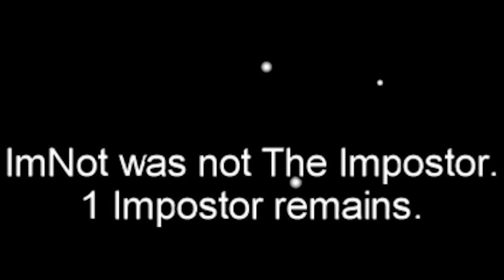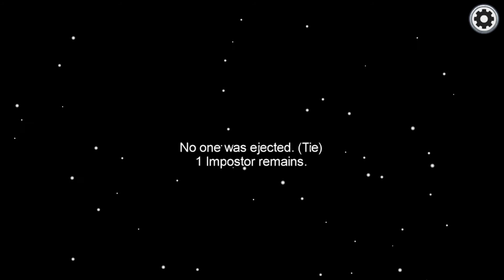AMONG US: FRAUDS EXPOSED?!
Me and friends trying to find the fraud among us! ENJOY!

Also everyone please ask questions for the eventual Q&A